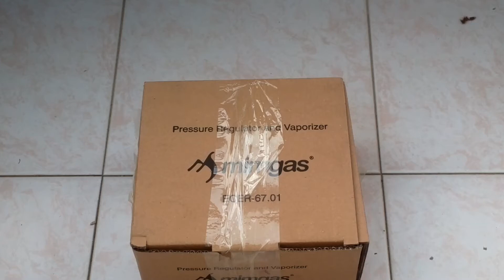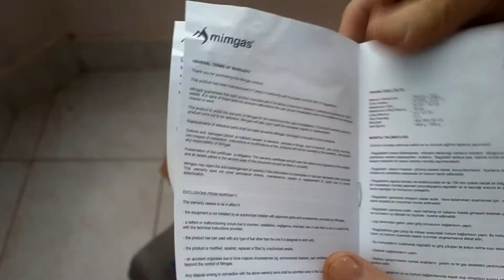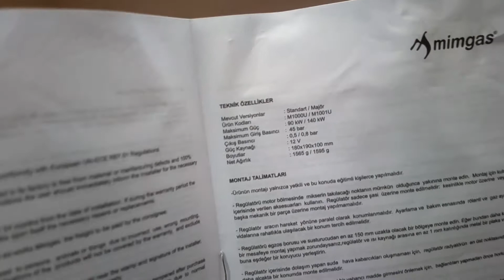Mimgas M1000U Kutu Açılımı İnceleme 90 Kw Lpg Regulatör